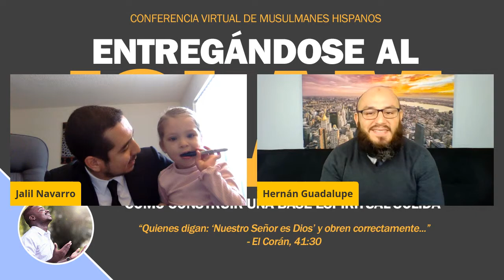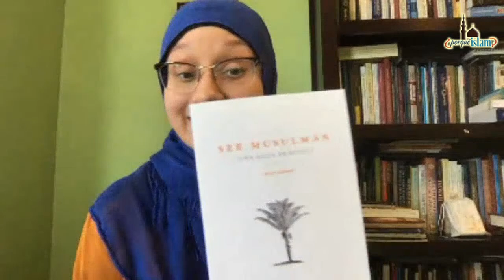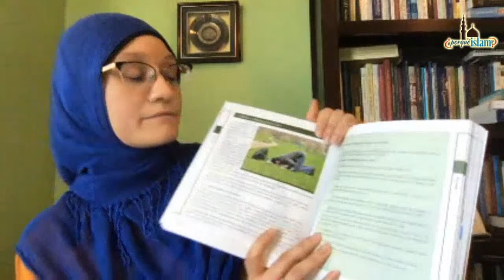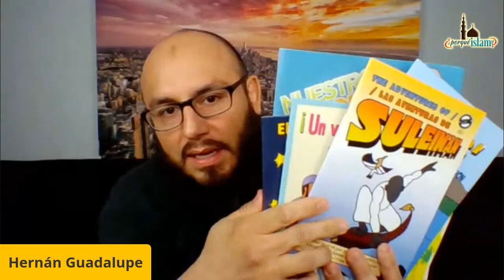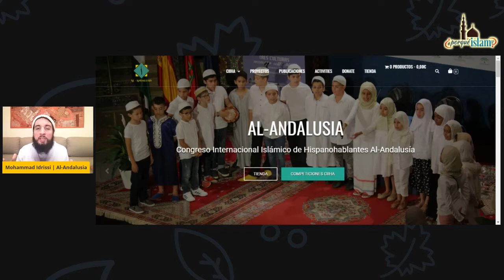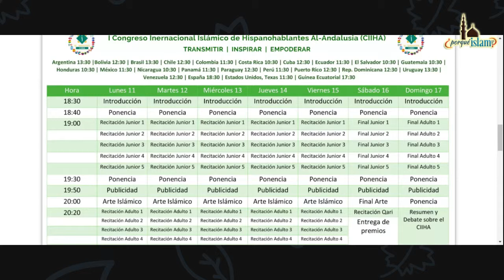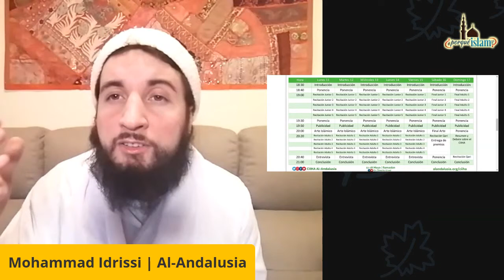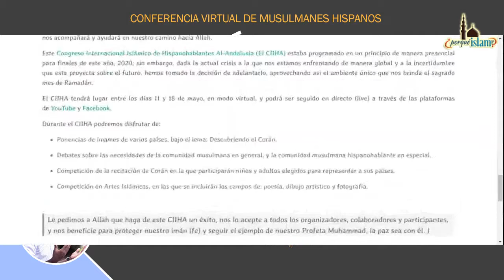Virtual Conference of Hispanic Muslims - Entregándose al Islam - Domingo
Welcome to the Virtual Hispanic Muslims Conference: Committing to Islam or “La conferencia virtual de musulmanes hispanos: Entregándose al Islam”

This is a Spanish-only virtual 2-day program with a vast array of international speakers and experts to promote our sister page, ¿Por qué Islam? Please note that we will be streaming this conference live through this page although it is completely in the Spanish language. We encourage all of you to share with your Spanish-speaking neighbors, friends, and family. Enjoy the conference.

Conferencia Virtual de Musulmanes Hispanos

Entregándose al Islam
Cómo construir una base espiritual sólida

إِنَّ الَّذِينَ قَالُوا رَبُّنَا اللَّهُ ثُمَّ اسْتَقَامُوا تَتَنَزَّلُ عَلَيْهِمُ الْمَلَائِكَةُ أَلَّا تَخَافُوا وَلَا تَحْزَنُوا وَأَبْشِرُوا بِالْجَنَّةِ الَّتِي كُنتُمْ تُوعَدُونَ - 41:30

"Quienes digan: 'Nuestro Señor es Dios' y obren correctamente, los ángeles descenderán sobre ellos [y les dirán:] "No teman ni estén tristes. Bienaventurados sean porque tendrán el Paraíso que les fue prometido''. (El Corán, 41:30)

Fecha: El sábado 18 y domingo 19 de abril
Horario:
11:00 am - 2:00 pm PST
1:00 pm - 5:00 pm CST
2:00 pm - 6:00 pm EST
1:00 pm - 5:00 pm Mexico
2:00 pm - 6:00 pm Puerto Rico
1:00 pm - 5:00 pm Colombia
20:00 pm - 24:00 pm España
3:00 pm - 7:00 pm Argentina/Uruguay
19:00 pm - 23:00 pm Marruecos
8:00 pm - 12:00 am Egipto/Sudán
9:00 pm - 1:00 am Arabia Saudita
1:00 am - 5:00 am Indonesia
2:00 am - 6:00 am Malasia

Oradores para el sábado
Sheij Isa Garcia (Argentina / Colombia)
Imam Zaid Abdelrahim (Puerto Rico)
Sheij Ahmed Bermejo (España)
Dra. Mariam Saada (Egipto)
Lic. Aziza Di Bello (Uruguay)
Imam Mohammad Idrissi (España)
Imam Yusef Maisonet (Puerto Rico)

Oradores para el domingo
Sheij Hossam Ed-Deen Allam (Egipto)
Sheij Adil Hachmi (España)
Imam Reymundo Nour (Panama)
Imam Wesley Lebron (Puerto Rico)
Lic. Hernán Guadalupe (Ecuador)
Lic. Yessica Martinez (Mexico)

Auspiciado por ¿Por qué Islam? WhyIslam